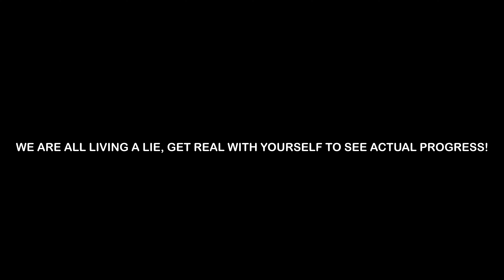Dyson hair styler | #115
Sunil gifted a hair dryer to his wife